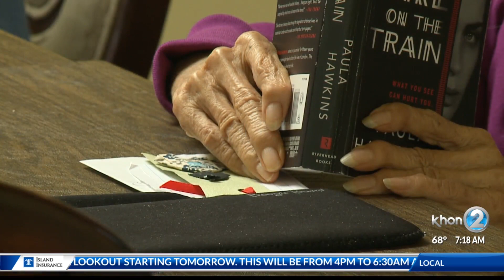Kupuna Caregiver: Protecting kupuna during pandemic